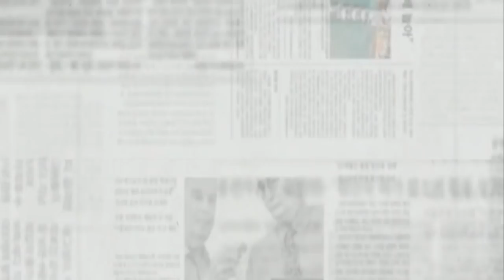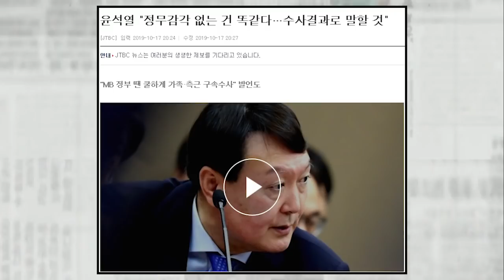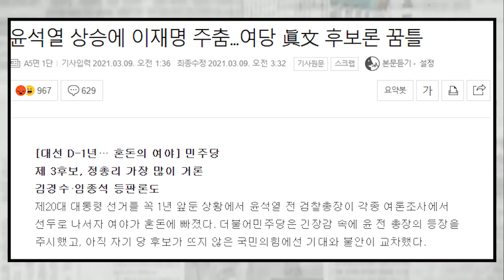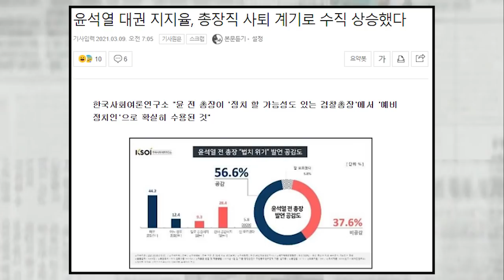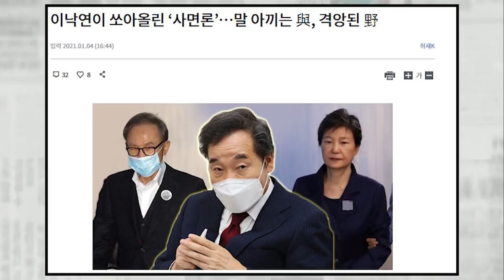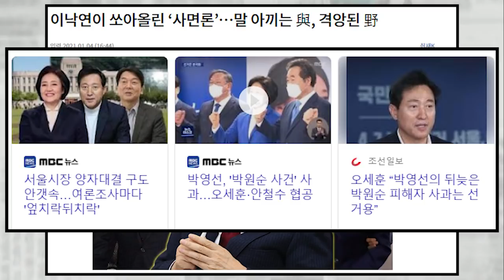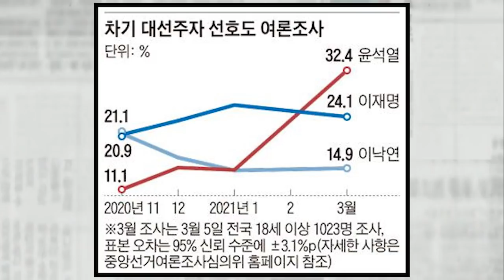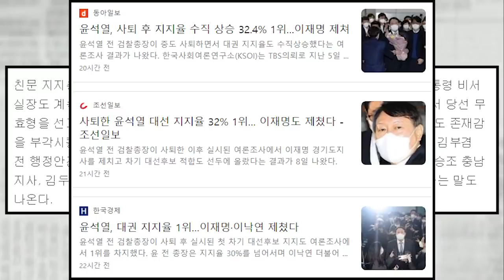與의 씁슬한 윤석열 저격, 친문 후보론 꿈틀도...